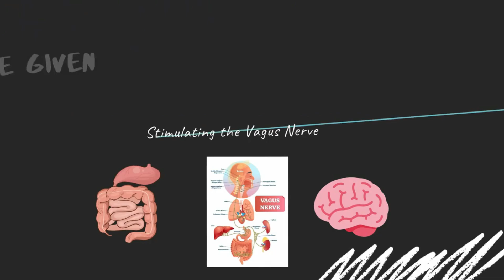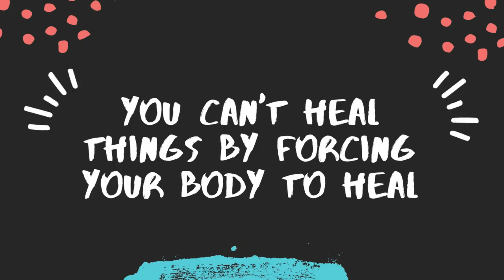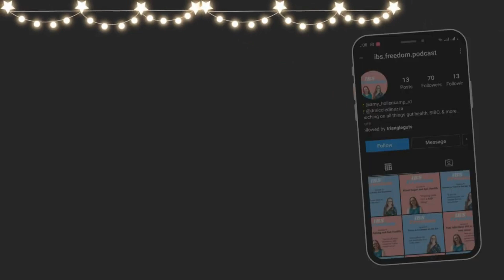#15 Vagus Nerve Explained from IBS Freedom Podcast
We already discussed the Gut Brain Axis and one of the most stated terms is the Vagus Nerve.
In this episode, Amy and I cover everything about the Vagus Nerve.
How it is related to the Gut-Brain Axis and why is it important? Do we need to care about it?